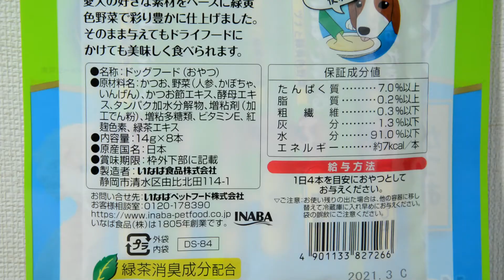いなばちゅーる ツナと緑黄色野菜かつお ドックフード 【Dog food】 Inaba churu Tuna with green and yellow vegetables (bonito)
下のリンクから、Amazonでも購入できます。
■　いなば 犬用おやつ ツナと緑黄色野菜ちゅ~る かつお 14g×8本入